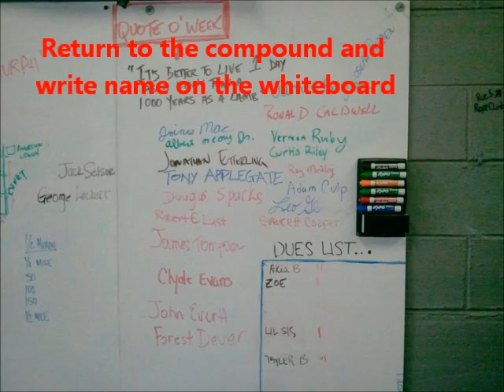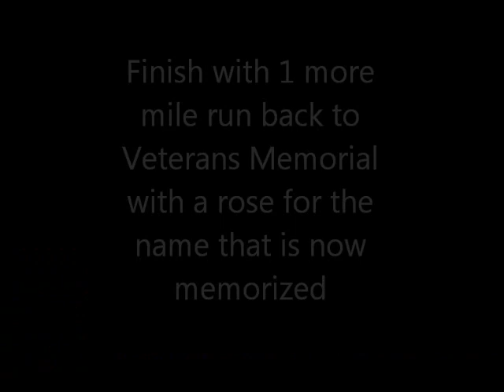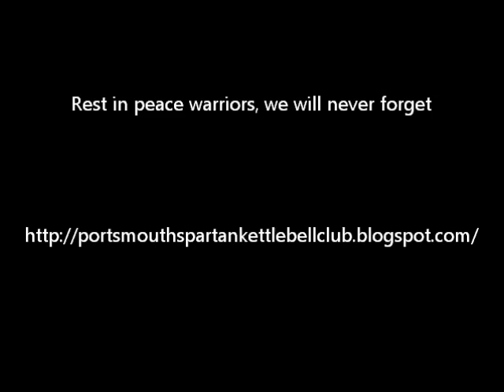PSKC Memorial Day Murph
Our way of honoring Scioto County's heroes..